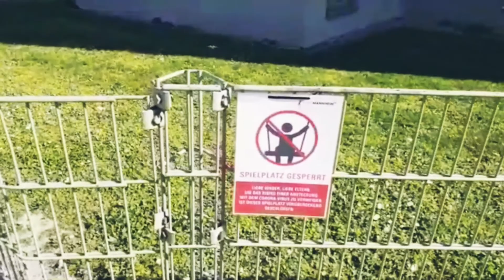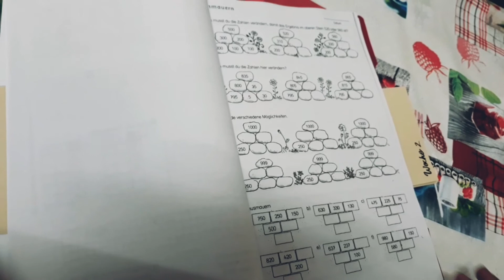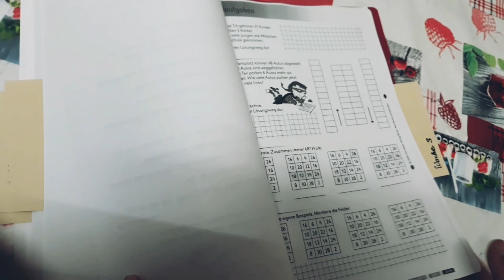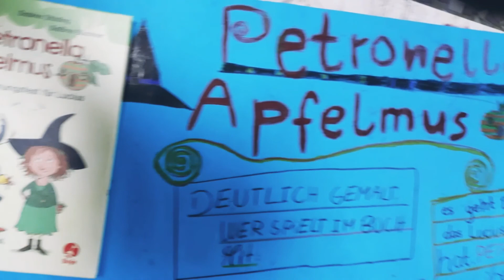coronavirus||situations getting worst||Pakistani vlogger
halat din ba din khrab hotay ja rehay hain//Pakistani vlogger
hi everyone, I am telling you about the present situation in Germany.i go for grocery nd everything looks scary .
Glad to see you here and if you are new to my channel a very warm welcome to you to the family sehermvlogs.

☆☆☆☆☆☆☆☆☆☆☆☆☆☆☆☆☆☆q☆☆
urduvlogs ,urduvlogger ,pakistanivlogger ,pakistanimomvlogs  ,adayinourlife ,pakistanimom ,pakistanivlog ,stayhome,lock down,husband wife vlog